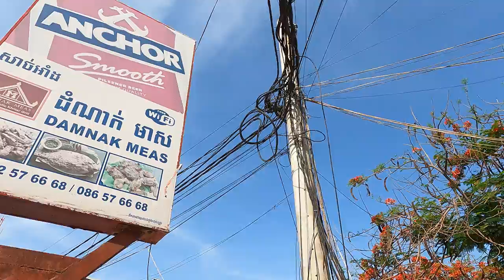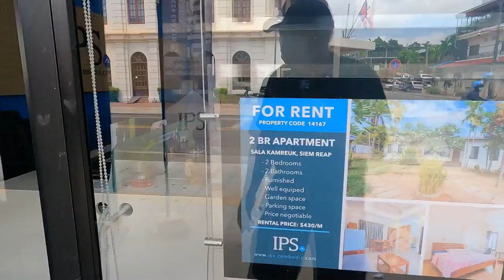Siem Reap 2022 .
In todays video we have a look around Siem Reap. The beauty of It's parks, River and People. This is a city made for tourists. It keeps getting better.
So lets go explore.